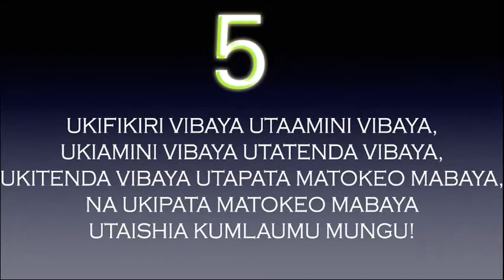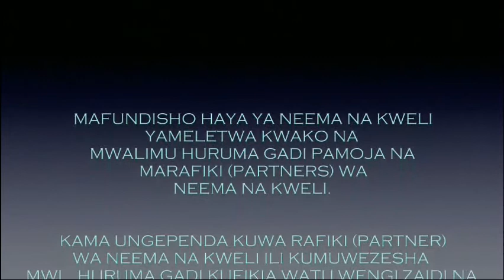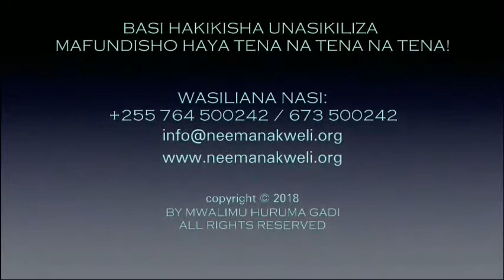SEHEMU - A3: MWANAFUNZI WA (KRISTO) - MWL. HURUMA GADI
Mtu akitaka kujua wewe unafikra za aina gani ataangalia maisha yako maana kufikiri kwako ni picha ya matokeo ya aina ya maisha yako. Ndiyo maana biblia inasema katika Warumi 12:2 inasema "... bali  mgeuzwe kwa kufanywa upya nia zenu" ndiyo maana Mwalimu Huruma Gadi anakufundisha ili uweze kujitambua na kufikiri kama Kristo kupitia somo la leo.

Jiunge na TELEGRAM GROUP : "DARASANI NA MWALIMU HURUMA GADI" -  tuma neno "NIUNGE" kwenda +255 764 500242